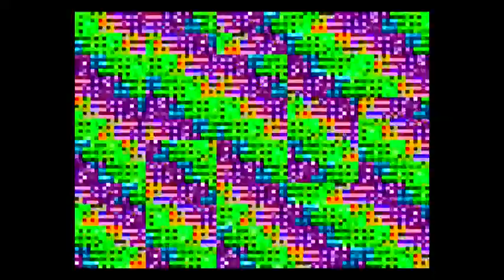LIMIT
thank you artifacterror, phetsta, moroder and my undesireble life.